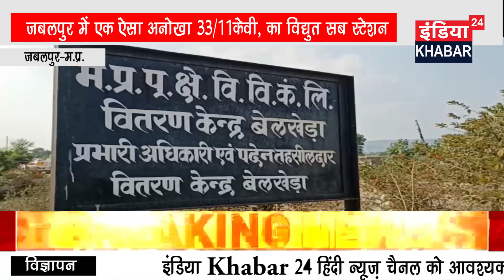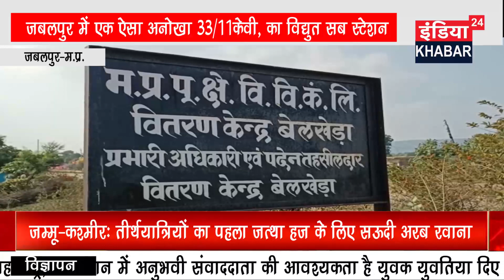जबलपुर में एक ऐसा अनोखा 33/11केवी, का विद्युत सब स्टेशन